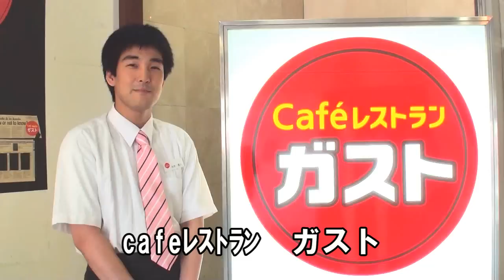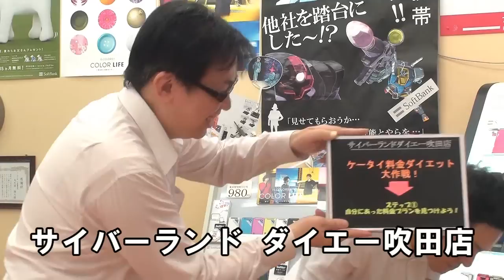続々マッテマス動画[majiTV]